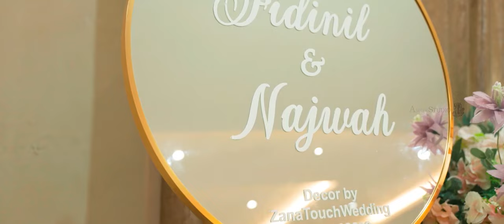Celebrating Love of Fidinil & Najwah Reception Highlight